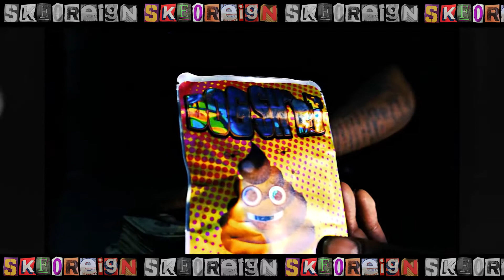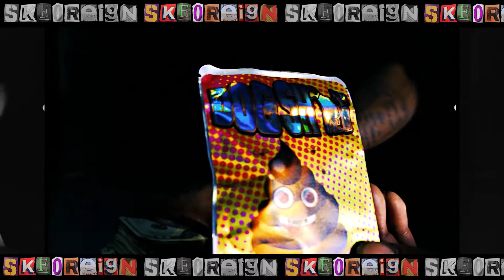[FREE] Dame Dot Type Beat - "The Takeoff" | Dame Dot x Rio Da Yung OG x Babyface Ray Type Beat 2021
[FREE] Dame Dot Type Beat - "The Takeoff" | Rio Da Yung OG x Dame Dot x Babyface Ray Type Beat 2021

[FREE] Dame Dot Type Beat - "The Takeoff" | Babyface Ray x Dame Dot x Rio Da Yung OG Type Beat 2021

The [FREE] version of this beat is available for subscribers for non-profit, evaluation purposes only. This means YouTube or Soundcloud use with NO monetization. The free version of this beat is NOT available for streaming services such as Spotify or Apple Music Ect. If you would like for-profit use, please purchase a lease and support me. Proper credit IS required with free use, please include (Prod. SKFOREIGN) in the title. Leases start at $25.

42 dugg type beat
70th street carlos type beat
2020 type beat
42 dugg type beat 2021
10k guero
21 savage type beat
70th street carlos type beat 2021
fbg duck type beats